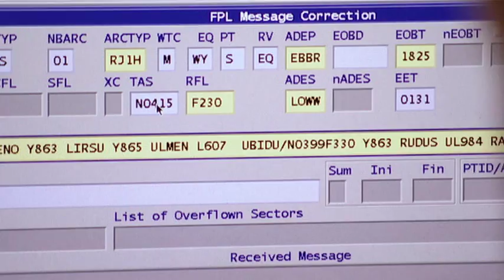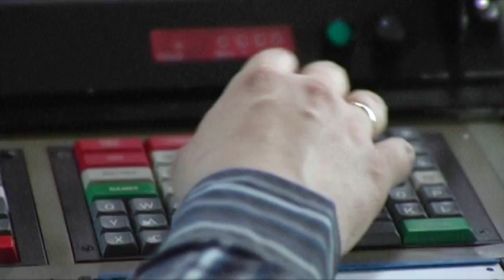Die Arbeit eines Flugdatenbearbeiter // Aufgaben im Alltag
Flugdatenbearbeiter sorgen in Zusammenarbeit mit den Lotsen für die effiziente und sichere Kontrolle des Flugverkehrs. Wie das funktioniert zeigen wir im Video.